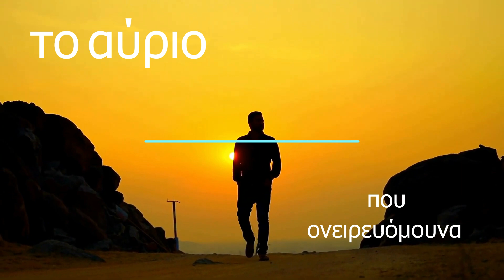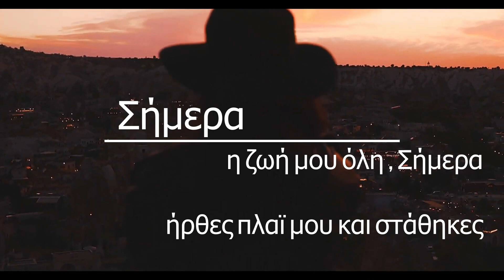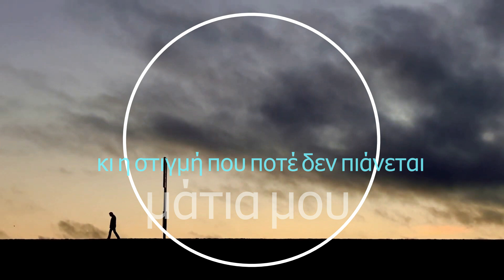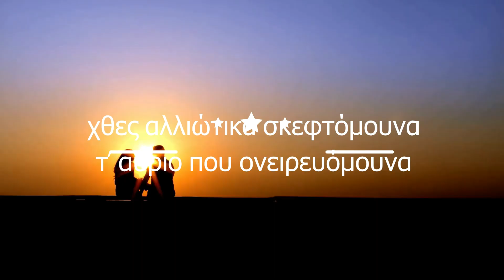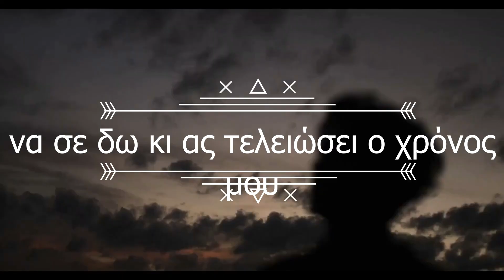ΗΛΙΑΣ ΠΟΛΙΤΗΣ -ΣΗΜΕΡΑ - ΣΤΑΜΑΤΗΣ ΣΠΑΝΟΥΔΑΚΗΣ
ΣΤΙΧΟΙ - ΜΟΥΣΙΚΗ : ΣΤΑΜΑΤΗΣ ΣΠΑΝΟΥΔΑΚΗΣ
ΠΡΩΤΗ ΕΚΤΕΛΕΣΗ : ΓΙΑΝΝΗΣ ΠΑΡΙΟΣ